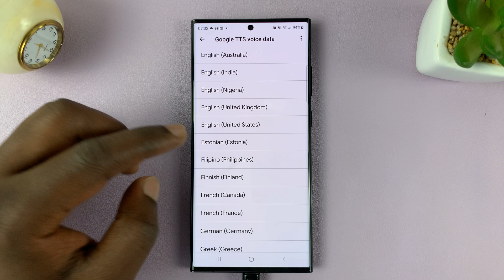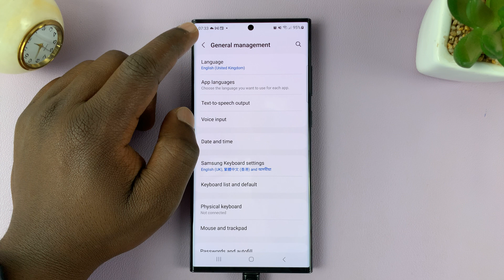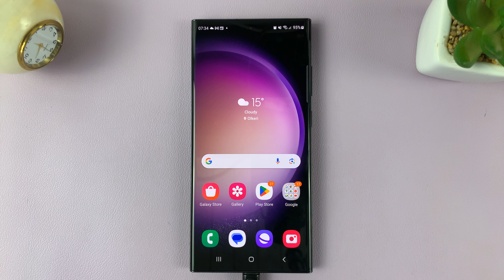How To Install Text To Speech Voice Data On Samsung Galaxy S23s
Learn How To Install Text To Speech Voice Data On Samsung Galaxy S23 S23+ S23 Ultra. In this video, we'll guide you through the process of setting up and customizing TTS voices to enhance your smartphone experience.

Whether you're looking to enhance your device's accessibility features or simply want to explore the world of TTS voices, we've got you covered.

How To Install Text To Speech Voice Data On Samsung Galaxy S23

1. Open the Settings app

2. Locate General Management

3. Then tap on Text To Speech Output

4. You should see Preferred Engine. This allows you to choose the between the services provided by either Samsung or Google.

5. Next tap on the Settings icon and select Install Voice Data

6. Choose the language you want the voice data to be downloaded in. You'll be taken to a page that gives you the download size. Finally tap on the download icon to install the voice data on your Galaxy S23.

Cell Phone Tripod Adapter